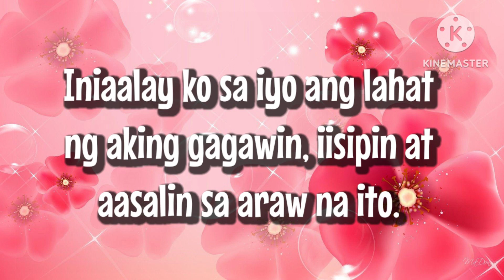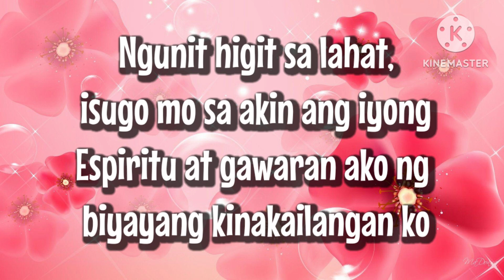Panalangin Sa Umaga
Amen 🙏  Happy Morning 🌅